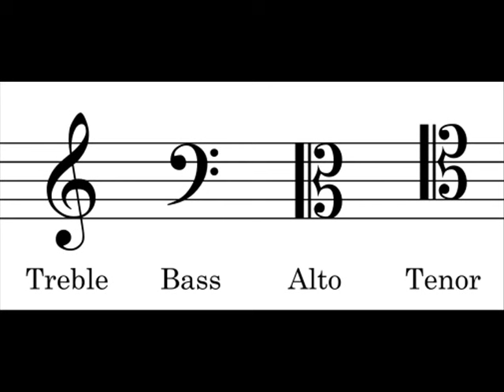Hey baby - Marching Band Arrangement